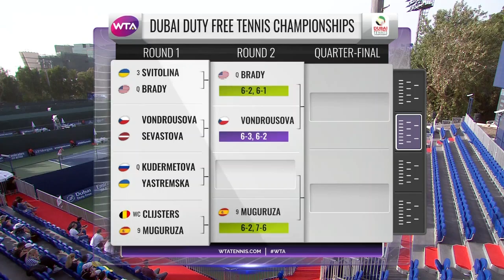Veronika Kudermetova vs. Dayana Yastremska | Full Match | 2020 Dubai Round of 32